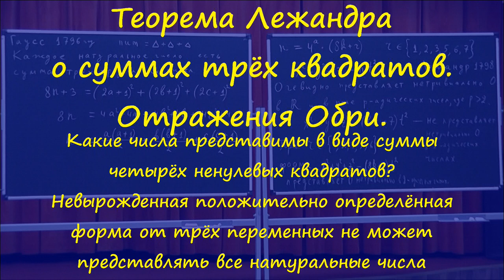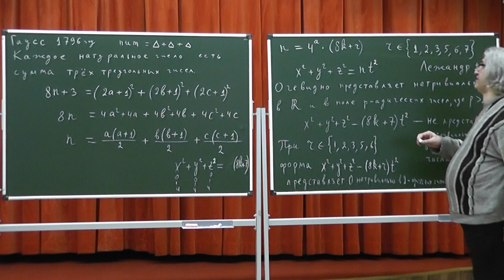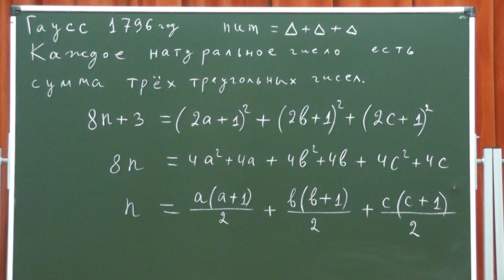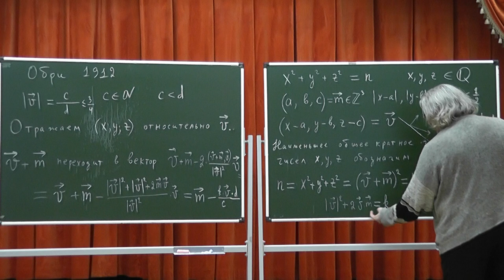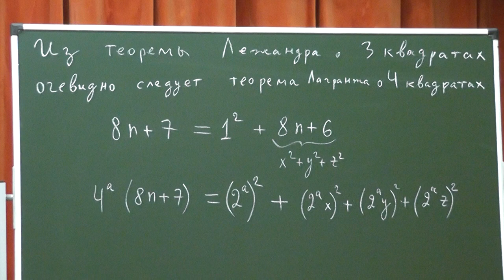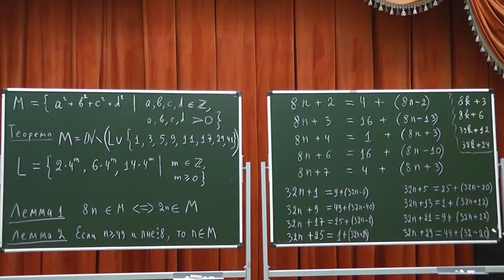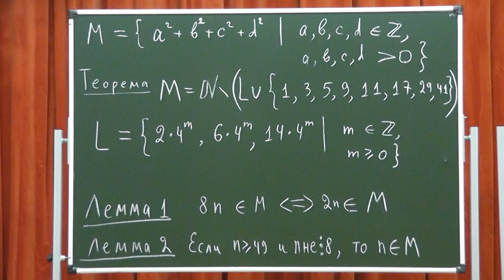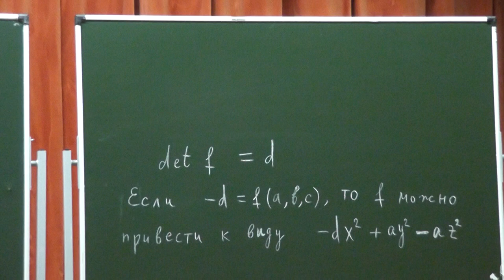613 Теорема Лежандра о суммах трёх квадратов. Отражения Обри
Какие числа представимы в виде суммы четырёх ненулевых квадратов? Невырожденная положительно определённая форма от трёх переменных не может представлять все натуральные числа.